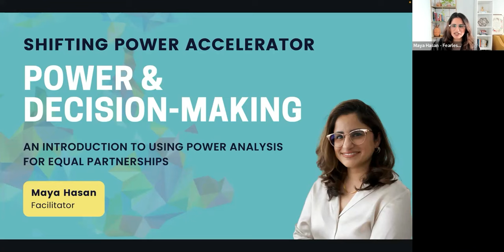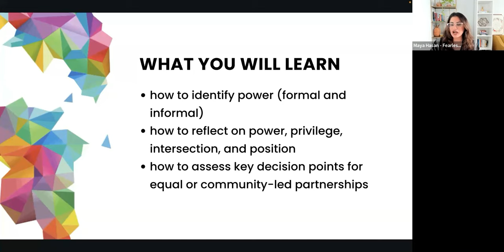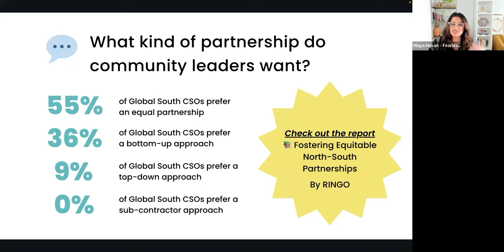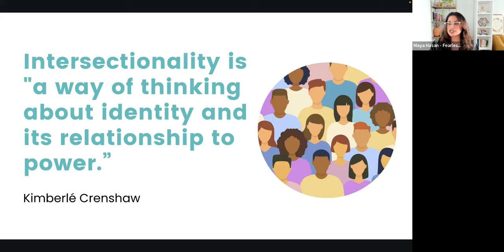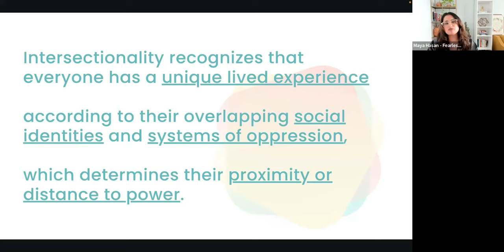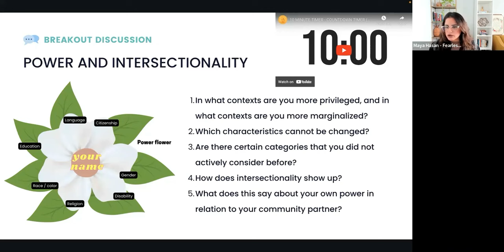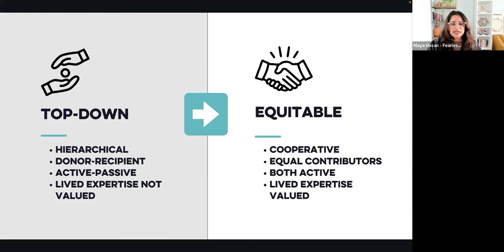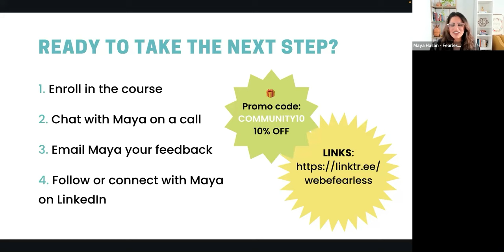Power and Decision-Making Workshop (January 30, 2024)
​This was a free live workshop on Power and Decision-Making with Maya Hasan (Shifting Power Accelerator).

​Power dynamics must be understood, identified, and challenged for equal partnerships to exist.

​This is a delicate task.

​Are you stuck on your shifting power journey because you skipped it?

​We get that it's hard to broach this topic.

​But did you know that many organizations and donors actively use power analysis and equitable decision-making tools to improve their partnerships?

​It's time you and your organization did, too.

​In this workshop, we shared an industry-tested and proven activity to learn:

- ​13:20 how to identify power - formal and informal types

- 21:26 how to evaluate levels of community participation

- 35:18 ​how to reflect on power, privilege, positionality, and intersectionality

​We also shared:

​- A tool to measure decision-making levels in your partnerships

​- A special discount for workshop participants

​The workshop was hosted by Maya Hasan (any pronouns), the Shifting Power Accelerator facilitator and founder of Fearless Project, a DEI education start-up for the global non-profit workplace. In her 20+-year career, Maya has been trusted by dozens of UN agencies and NGOs. Currently, she is a Co-Creation Advisor for USAID's Partnerships Incubator. Maya was also a course developer and facilitator for the Global Executive Leadership Initiative (GELI) hosted by UNOPS, USAID, LSE, and Harvard Humanitarian Initiative.

​The Shifting Power Accelerator is an 8-week cohort-based online course to help emerging leaders in the global non-profit, philanthropic, and public sectors gain the skills and confidence needed to push for meaningful change.

​This 60-minute workshop featured a taste of Week 2/Module 2: Power and Decision-Making, which will be offered as a 2.5-hour workshop during The Shifting Power Accelerator.

​Only two live cohorts will be offered in 2024.

​Register now to secure your seat and take a big step towards meaningful change in the global non-profit sector today!